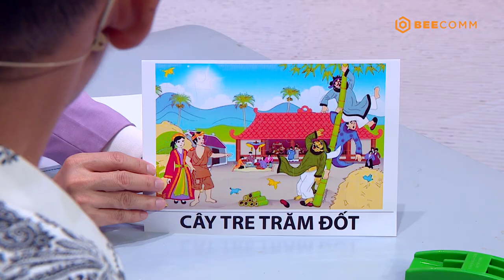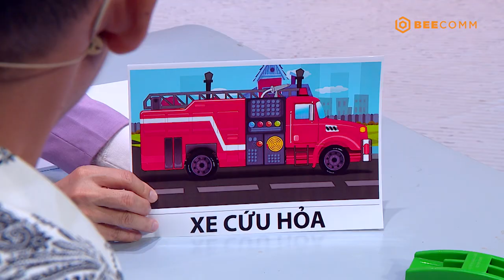Bố là tất cả | Tập 15 Full | Phương Lan "khoe" vũ đạo, Hồng Phúc đổ mồ hôi với hoa tay của các bố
Bố là tất cả | Tập 15 Full |Phương Lan "khoe" vũ đạo, Hồng Phúc đổ mồ hôi hột với hoa tay của các bố